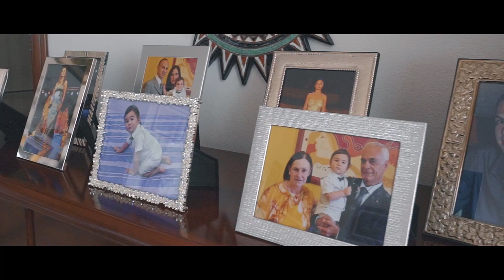Monica🦋🐬Nicola ❤ La Maddalena 220918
Monica🦋🐬Nicola
❤ La Maddalena 220918

Cerimonia// Chiesa Madonna della Pace//
Stagnali La Maddalena

Pranzo Nuziale// Petra Segreta San Pantaleo

"We’ll give our dreams to the rising sun,
this is what we’ve been waiting for"
T. Halperine

Shoot Cut Dop - @oliveronaz
Shoot - Aerial View - Myreclife